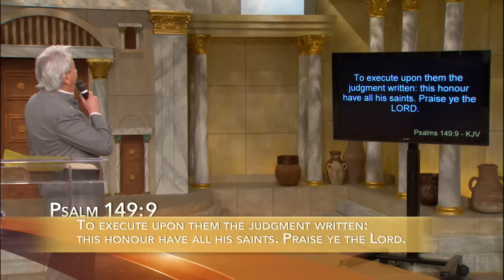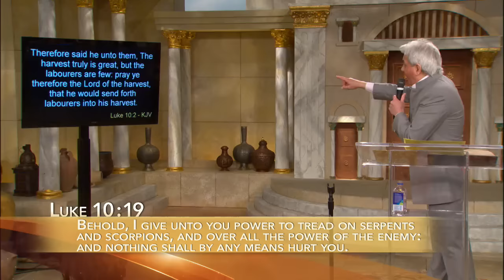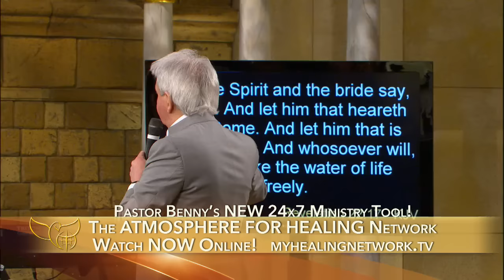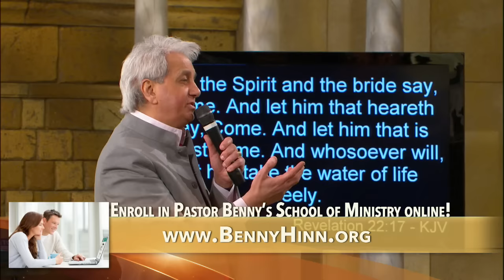How to Release the Anointing Through Prayer Part 2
On today’s program Pastor Benny Hinn concludes his message on how to release the anointing of God through the power of prayer. As Christians, we have the responsibility to enforce and administrate our Heavenly Father’s decisions through the authority He has given us as His church. Pastor Benny explains that God’s system was established in Genesis when He gave man dominion over all of creation. Because your intercession affects everything that happens in this world, including the salvation of lost souls, Pastor Benny lists five specific steps to developing an effective prayer life. Discover how to experience a greater dimension of the anointing when you learn to pray with purpose, focus, and power!